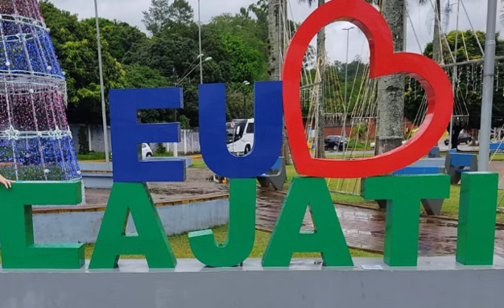Video clip Pastor Petrucio